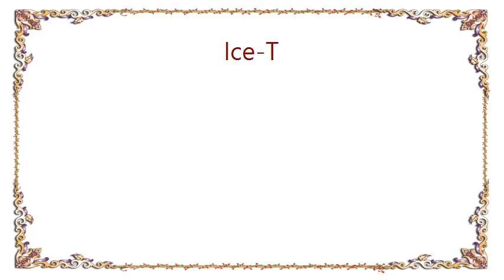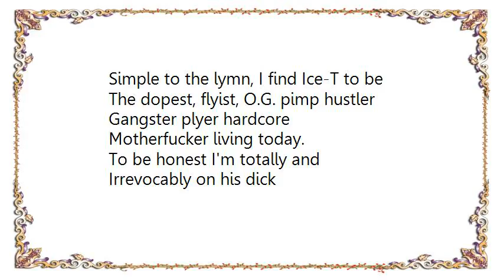Ice-T - First Impression Lyrics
[Lyrics Ice-T - First Impression]
Upon initial contact with Ice-T's music,
I had envisioned him to be an ill-
Mannered and psychologically
Unstable man with an extremely
Uneducated and barbaric
Frame of mind, whose raps displayed
Nothing but ridiculous jaargon,
Shocking sexual audacity and
Repulsive images of the ghetto.
However, after further analysis of
His music I can deduce
That he is the epitome of
Antidisestblishmentarianism who
Embodies the entire spectrum of the
Urban experience and struggle.
But to make things more plain and
Simple to the lymn, I find Ice-T to be
The dopest, flyist, O.G. pimp hustler
Gangster plyer hardcore
Motherfucker living today.

To be honest I'm totally and
Irrevocably on his dick